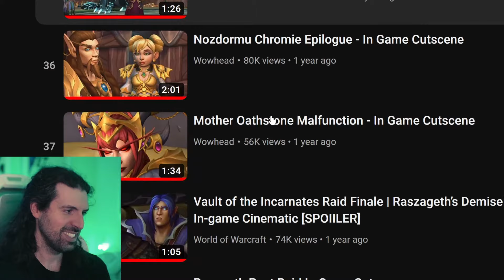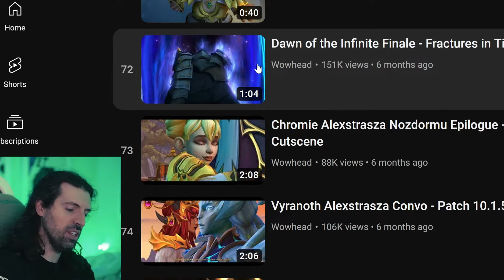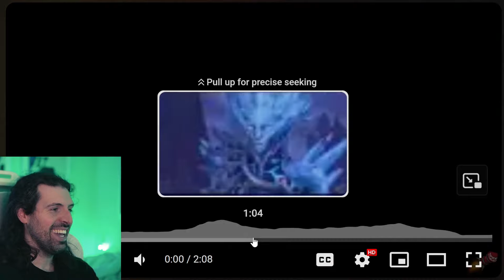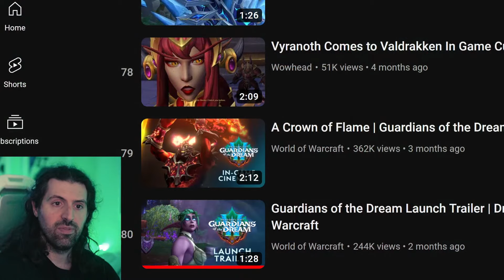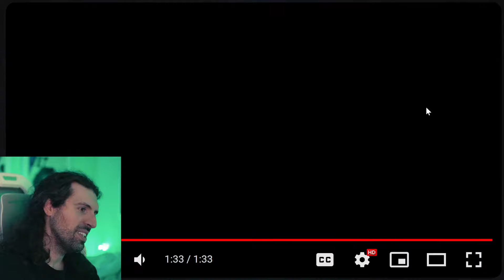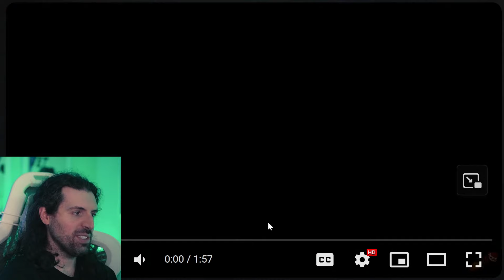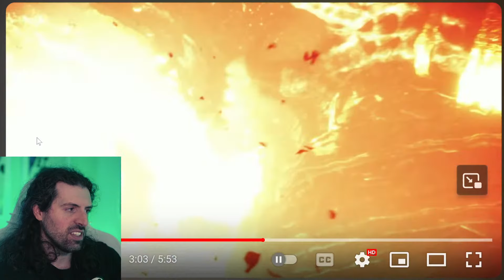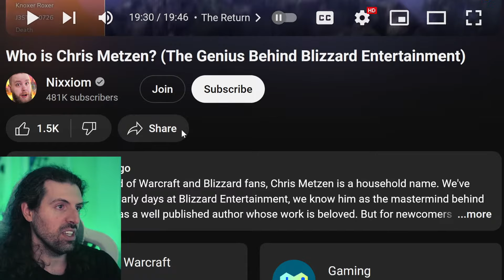Filmmaker Reacts: World of Warcraft FINAL Cinematics Live - Last Scenes, then we play WoW!